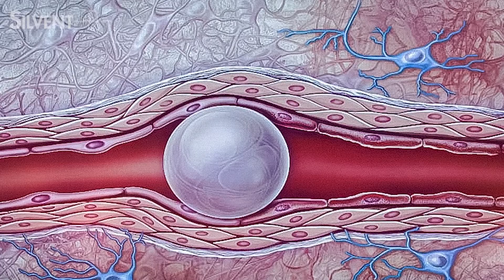Regular air blow gun vs. Silvent air blow gun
Silvent’s air blow guns are designed for professional industrial use. The unique design makes it possible to lower the sound level and work safer without sacrificing performance. See all the differences between a regular air blow gun and Silvent’s air blow guns.

Subtitles: English, Italian, Spanish, Finnish, Swedish, Dutch, French, Polish, German